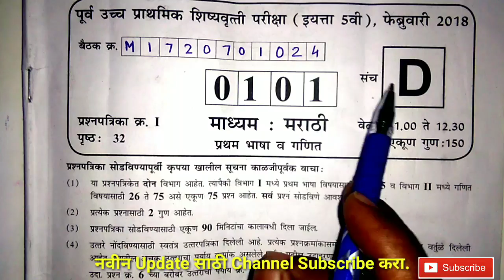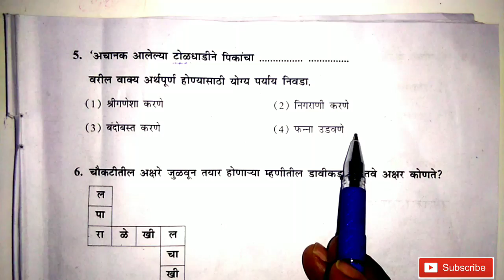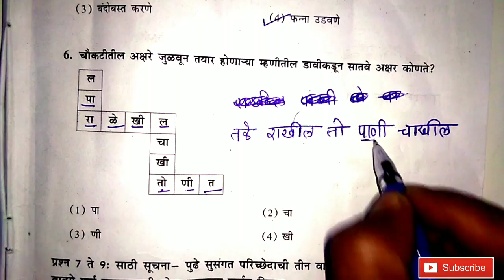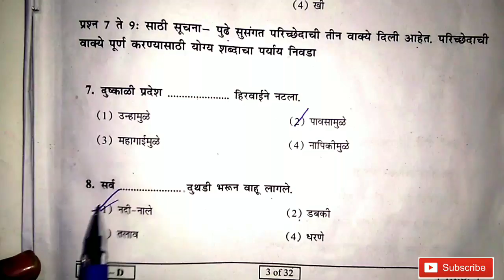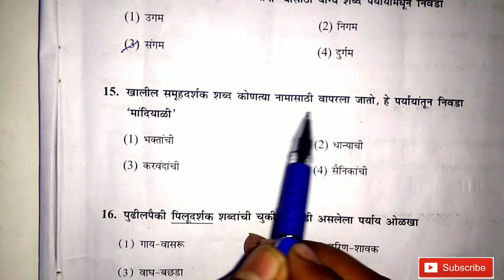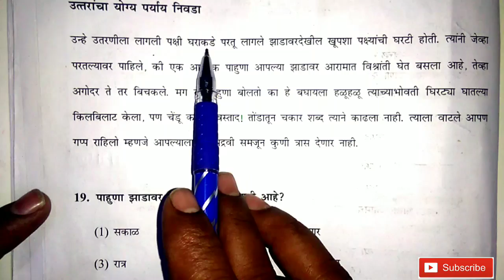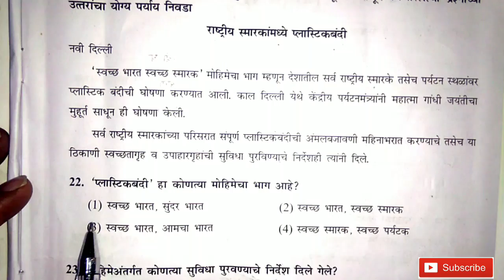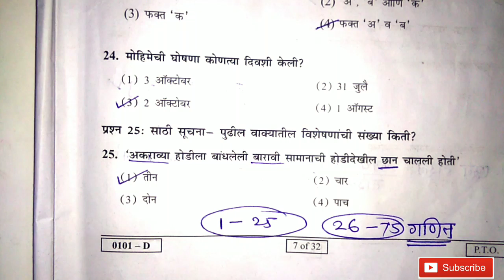Answer key Scholarship Exam 2018 Class 5th | शिष्यवृत्ती परीक्षा 2018 पेपर 1-मराठी उत्तरसुची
महाराष्ट्रातील सर्व स्पष्टीकरण उपलब्ध असणारी एकमेव चॅनेल

*SANSKAR MATH CLUB*

*18 फेब्रुवारी 2018 रोजी झालेल्या शिष्यवृत्ती परीक्षेची उत्तरपत्रिका संपूर्ण स्पष्टीकरणासह*

*संपूर्ण गणित प्रश्न*
संच - A, B, C, D

*आपल्या पाल्यांना व विद्यार्थ्यांना एकदा जरूर दाखवा.*
मग पहा गणित कसे सोपे वाटते ते...

तर मग आताच चॅनेलला भेट द्या .
व संपूर्ण प्रश्नाचे स्पष्टीकरण पहा

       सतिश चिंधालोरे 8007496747